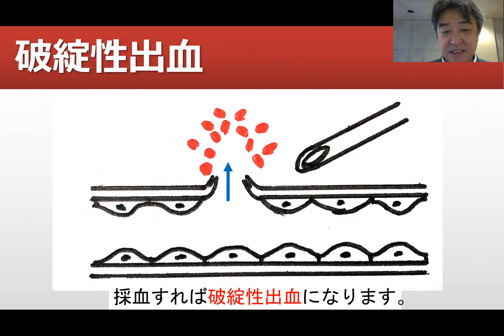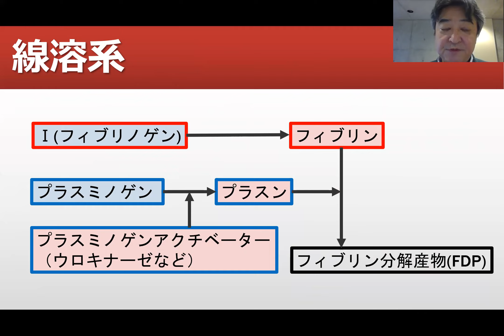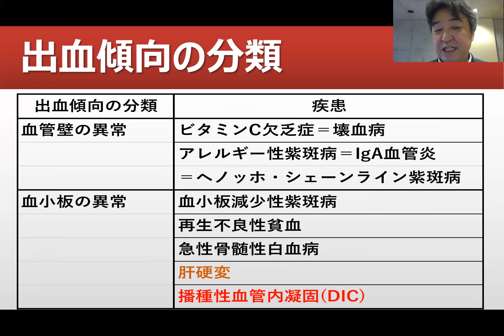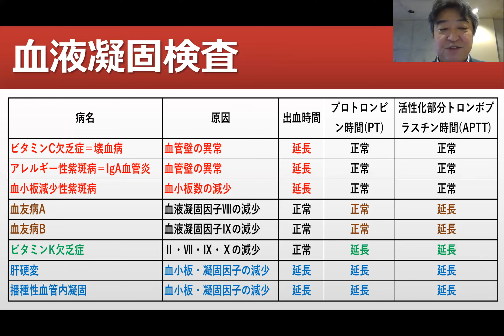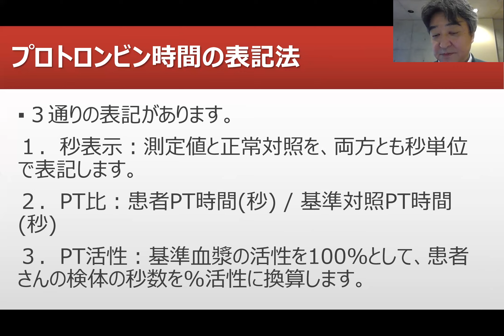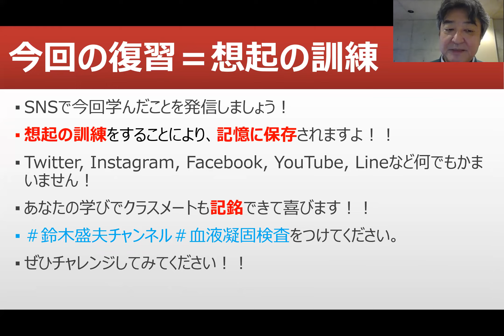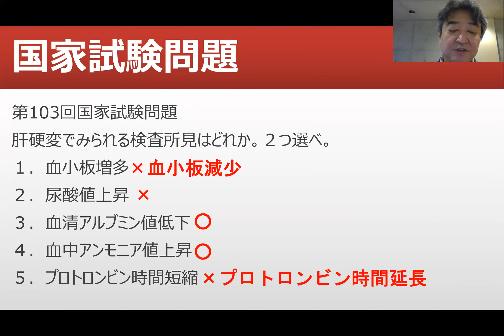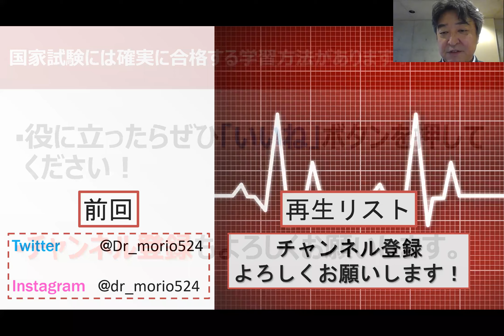血液凝固検査【看護師国家試験合格必勝法】国家試験過去問題解説付き